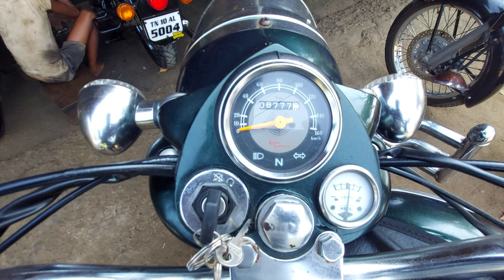Desal Bullet mechanic work shop